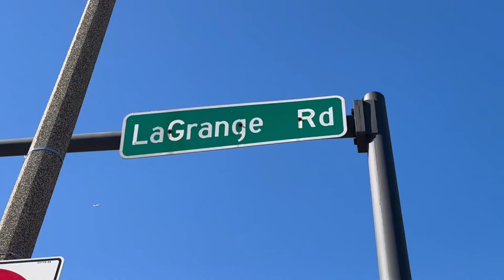Explore La Grange - Jasinski Home Team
Explore La Grange like never before!

Step into a world where suburban charm meets city convenience right at the La Grange Train Station. With frequent trains to downtown Chicago and a vibrant local scene, living here means having the best of both worlds. Why just visit when you can call it home? Watch our latest video to see why La Grange is the perfect place to settle down.